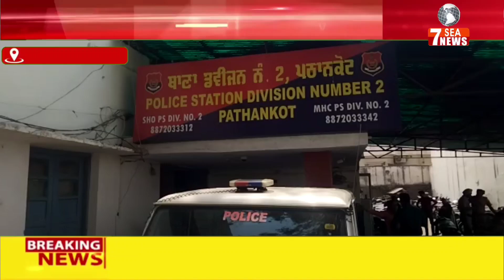शहर में बढ़ती चोरियों को लेकर DSP सिटी के नेतृत्व में थाना डिवीजन नंबर दो में पार्षदों के साथ बैठक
शहर में बढ़ती चोरियों को लेकर DSP सिटी के नेतृत्व में थाना डिवीजन नंबर दो में पार्षदों के साथ बैठक@7SeaNewspunjab